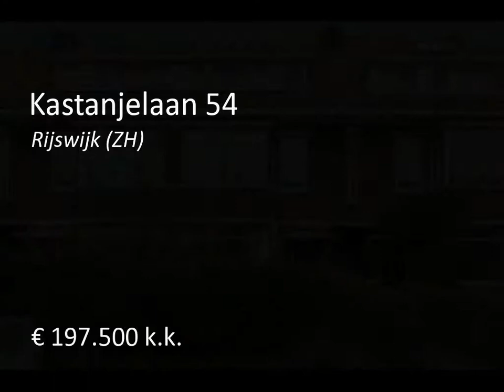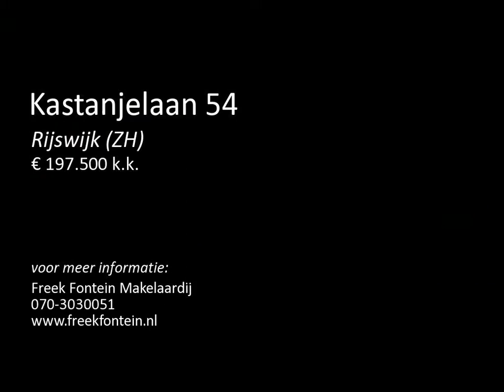Te koop: Kastanjelaan 54 in Rijswijk (zh)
In het gewilde Rembrandtkwartier te Oud Rijswijk op loopafstand van de gezellige Herenstraat ligt deze uitgebouwde 4 kamer parterre met opkamer en zeer diepe achtertuin van maar liefst 16 meter met geïsoleerde en verwarmde stenen hobbyruimte, aparte fietsenberging buiten achterpoort en ruime voortuin.
Dit fraaie en recent compleet gerenoveerde appartement is direct te betrekken zonder opknapkosten, ZIEN=KOPEN!
IndelingEntree via ruime voortuin. Tochtportaal (2.23x1.09), hal (5.17x1.01) met mo...